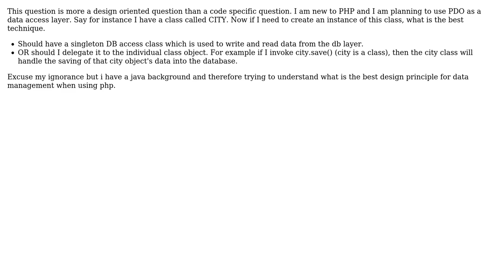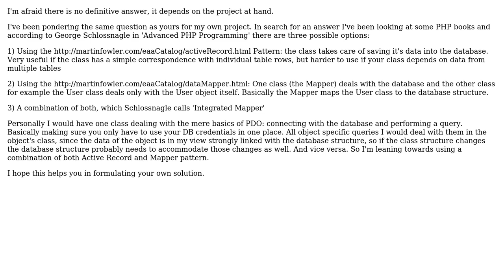Software Engineering: Using PDO for Data Management